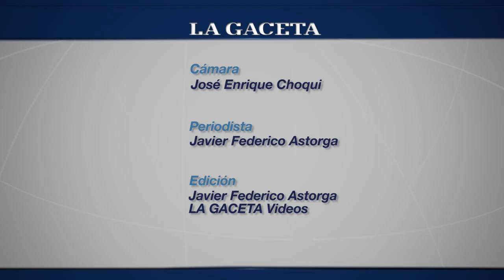Unas 20.000 personas desafiaron el frío y la lluvia para ver "Vida y pasión de Dios Hombre"